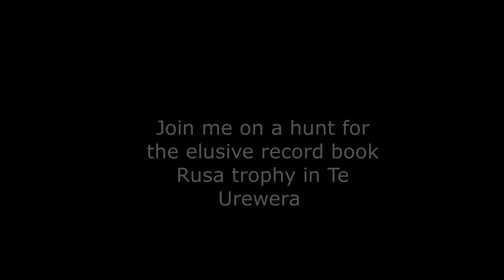A New Zealand Rusa hunt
I fly in to the Te Urewera to hunt the elusive Rusa.. My quest for a record book trophy Rusa stag is still ongoing. Maybe this time.